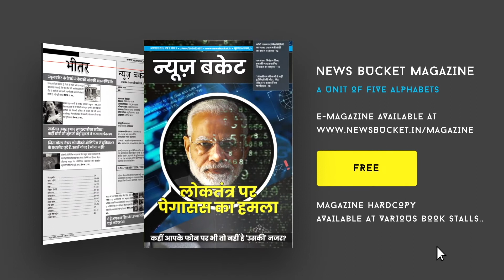Police संग हुई मुठभेड़ में Varanasi का Gangster गिरफ्तार | Gangster Arrested In Encounter With Police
कल जहां सभी कृष्ण जन्मोत्सव की तैयारी कर रहे थे तो वहीं वाराणसी में पुलिस की एक गैंगस्टर से मुठभेड़ होगयी। कल रात हुई इस मुठभेड़ में मड़ुवाडीह थाने का गैंगेस्टर, गैंग-डी के लीडर विनोद भारती घायल हो गया। बीते सोमवार की रात हुए मुठभेड़ का नेतृत्व खुद पुलिस कमिश्नर ए. सतीश गणेश ने की। पुलिस की गोली लगने के बाद गैंगस्टर और हिस्ट्रीशीटर विनोद भारती घायल हो गया। पुलिस से मिली जानकारी अनुसार विनोद भारती के खिलाफ लंका, भेलूपुर, मंडुवाडीह, जंसा, चौक समेत आधा दर्जन से Watch the complete Video For More Details!

Gadgets We Use:

Green Chroma